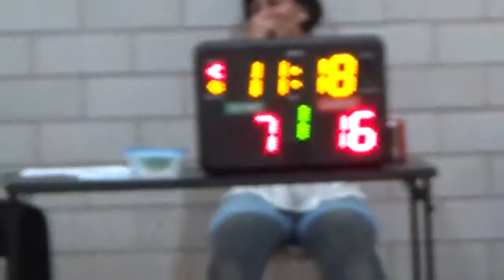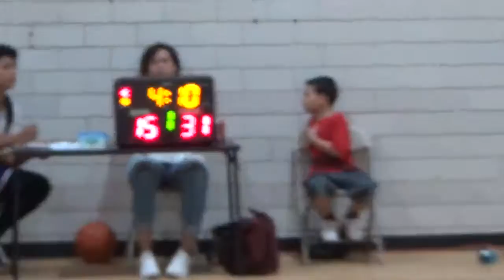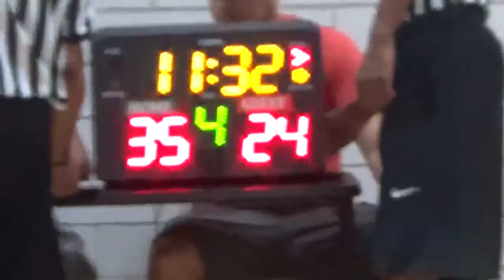VT Raptors vs Holyoke Elite 7th Game One 8 21 16